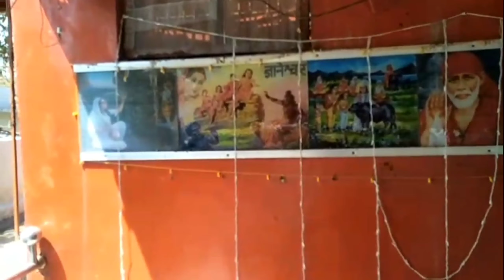narmadaparikrama | Episode -182 | Narmada Tawa Sangam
narmadaparikrama of Narmada Nadi ( Hindi ) @Alpha Astro Channel

Place - Joshipur | Jahanpur
Tehsil - Budhni
District - Sehore
State - Madhya Pradesh
Country - India

Madir - Hanuman Mandir
Pandit - Bagwan Das Barsana